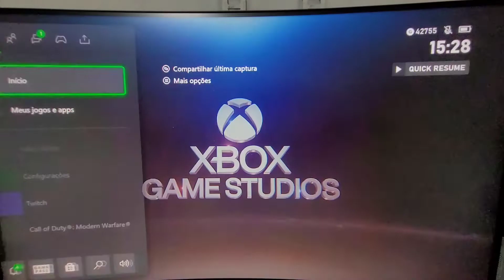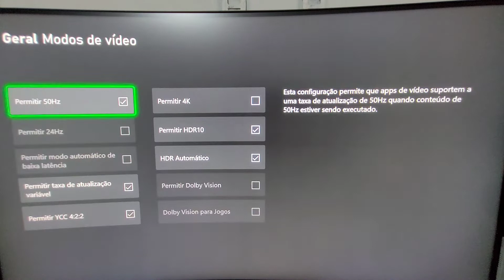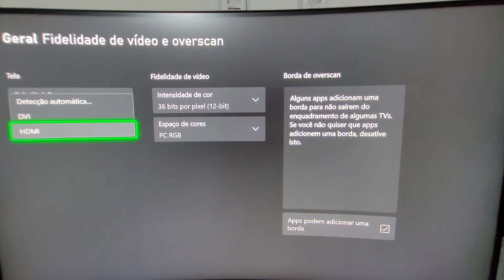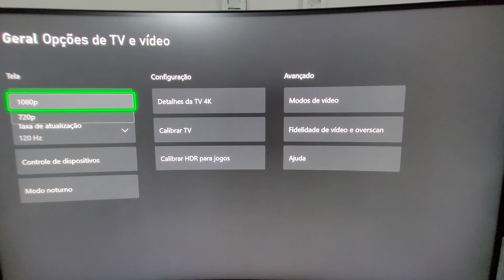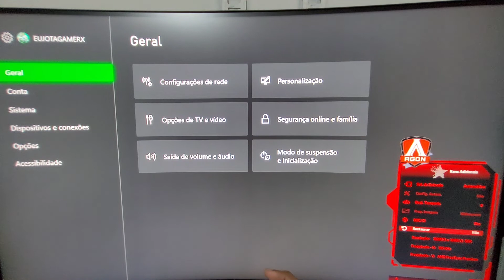XBOX SERIES S - CONFIGURANDO MONITOR